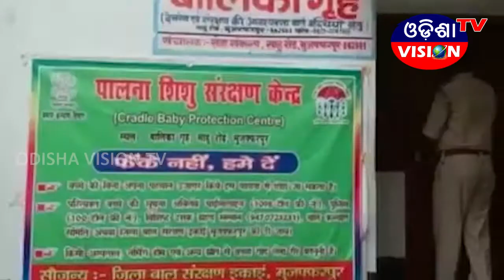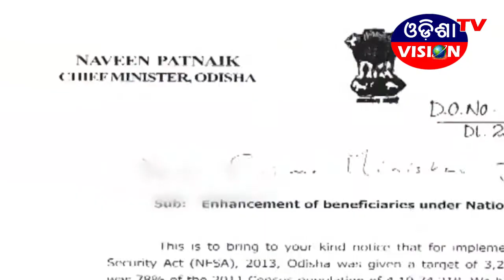English News@7_31st July 2018